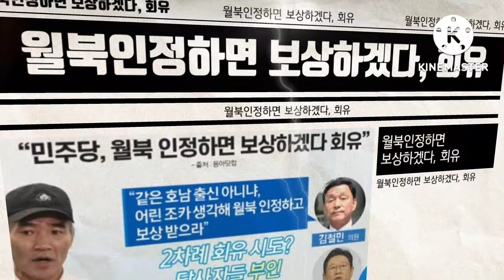문재인 정권은 인권학살 인권범죄 정권이다